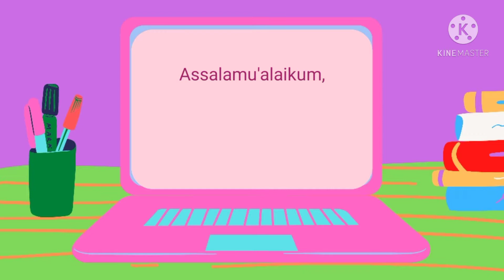Tumis Sayur Genjer/Oseng Centongan